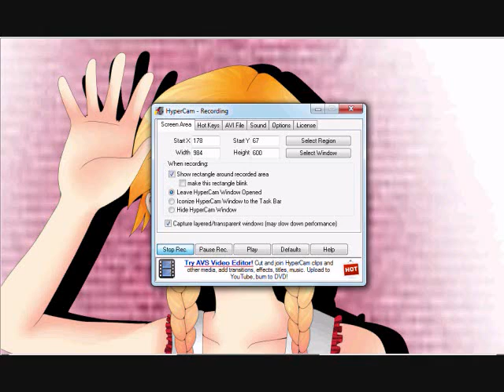IM HOSTING A CONTEST!